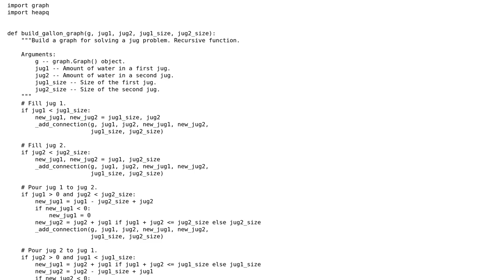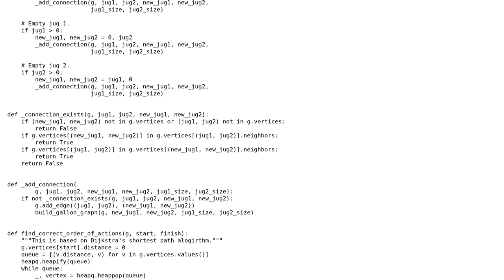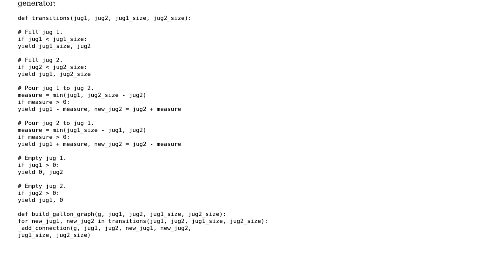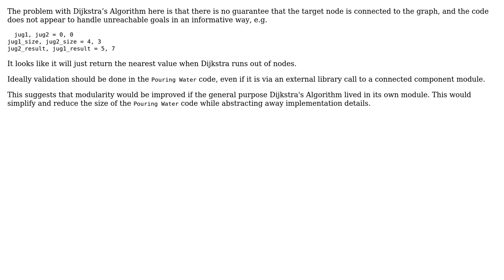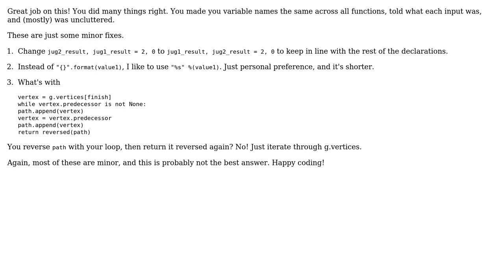Pouring water between two jugs to get a certain amount in one of the jugs (3 Solutions!!)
Pouring water between two jugs to get a certain amount in one of the jugs

With thanks & praise to God, and with thanks to the many people who have made this project possible! | Content (except music & images) licensed under CC BY-SA | Music | Images & others | With thanks to user Ruslan Osipov user Janne Karila user Blue user ben rudgers user 200_success and the Stack Exchange Network Trademarks are property of their respective owners. You are responsible for your own actions.